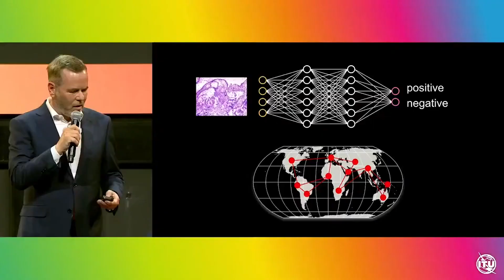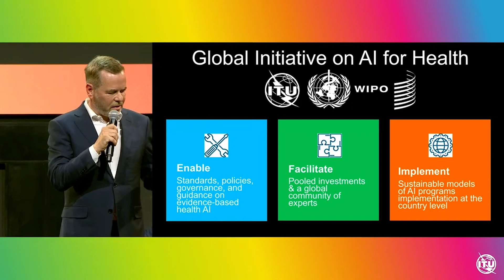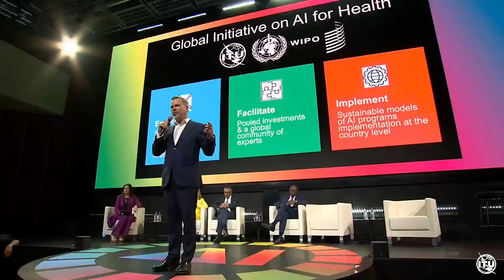Global Initiative on AI for Health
The 2018 Global Summit created the ITU-WHO Focus Group on AI for Health. Five years later, join the leadership from ITU, WHO, and WIPO in launching its successor structure: the Global Initiative on AI for Health! The Initiative will build on the standards and code from the focus group with it's three pillar approach: Enable, Facilitate and Implement.

Doreen Bogdan-Martin
Secretary-General

Tedros Adhanom Ghebreyesus
Director-General

Thomas Wiegand
Chair of ITU/WHO Focus Group on AI for Health
Fraunhofer Heinrich Hertz Institute (HHI)

Edward Kwakwa
Assistant Director General, Global Challenges and Partnerships Sector
World Intellectual Property Organization (WIPO)